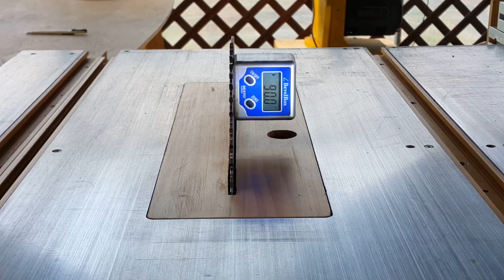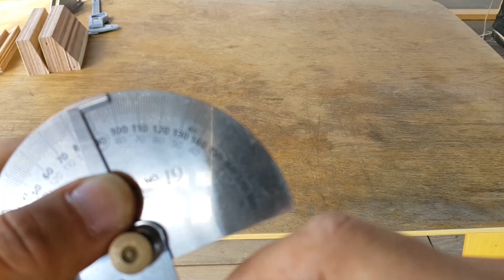드릴연마지그 Drill Bit Sharpening Jig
Bit Sharpener with Angle Grinder.
118degree drill bit sharpening jig.
I hope you can watch the video and get some new ideas.

핸드그라인더를 이용한 드릴연마지그입니다.
연마각도 118도를 기본으로 만들었습니다.
동영상으로 보고 또 다른 아이디어를 얻었으면 좋겠습니다.

HAPPYTREE 행복한나무
BGM